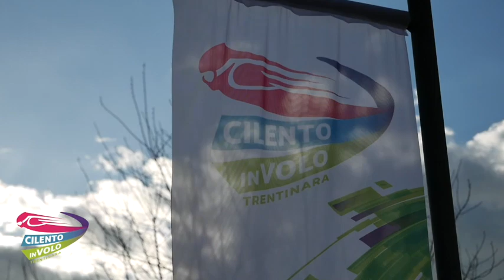11 roberto 11 07 22